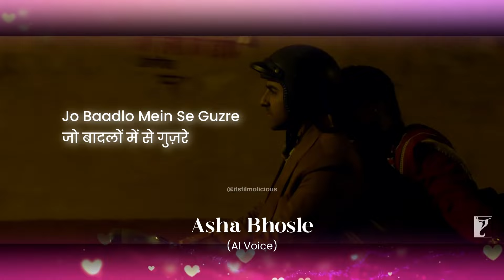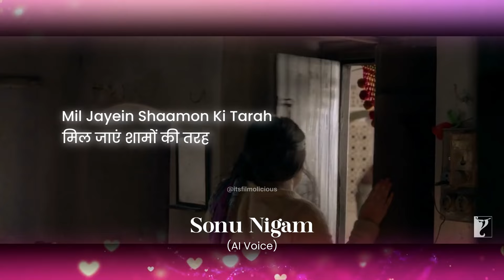Moh Moh Ke Dhaage | Asha Bhosle x Sonu Nigam AI | AI Songs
Moh Moh Ke Dhaage from the film Dum Laga Ke Haisha...an amazing composition by the great Anu Malik. Originally sung by Monali Thakur and Papon, penned by Varun Grover...became an instant classic when it was released!

So... what if...the Legends Asha Bhosle ji and Sonu Nigam had sung this great song? With AI, we can imagine! We mixed both the female and male versions to get the best of both worlds in one song.

Song: Moh Moh Ke Dhaage
Film: Dum Laga Ke Haisha (2015)
Original Singers: Monali Thakur, Papon
AI Voices: Asha Bhosle, Sonu Nigam
Lyrics: Varun Grover